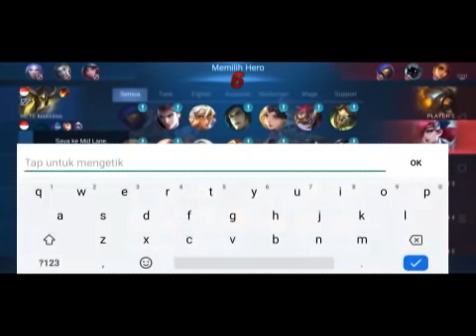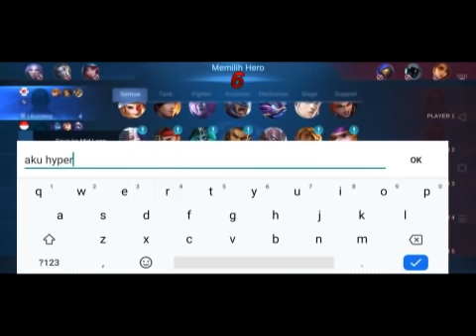RUSUH SAMPAI NGE BUG !?! MIRROR MODE MOBILE LEGENDS